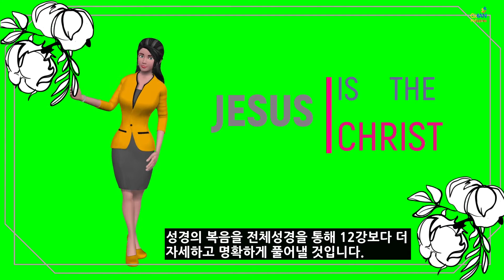한인세계기독인 말씀사경회 홍보영상